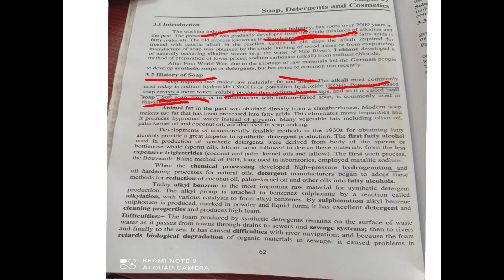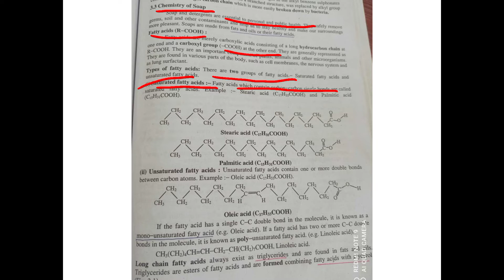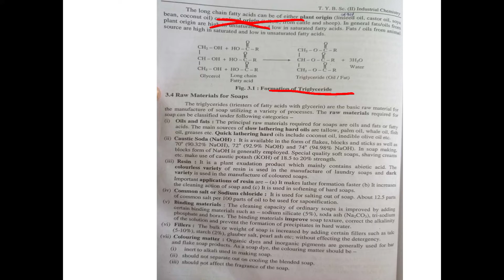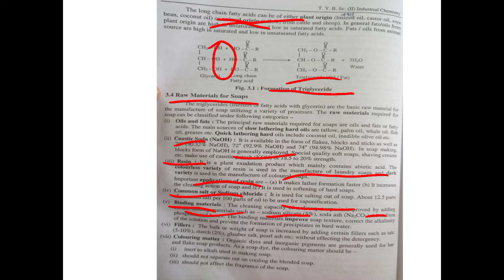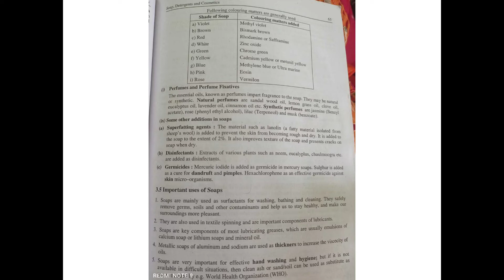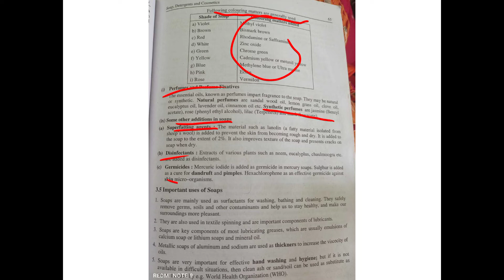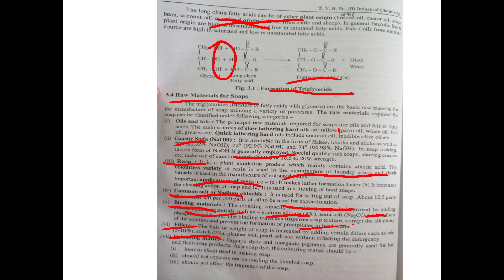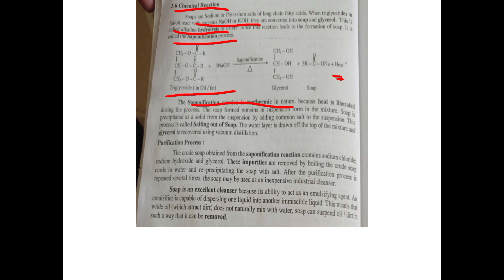L-1 T.Y.B.Sc Industrial Chemistry ( Soap, Detergent and Cosmetics)